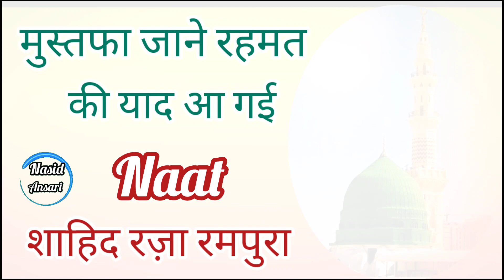Mustafa Jane Rahmat Ki Yaad Agai Nat।Shahid Raza Rampura।Nasid Ansari